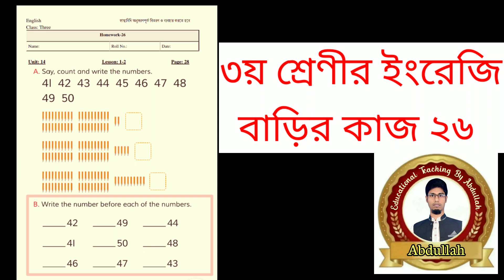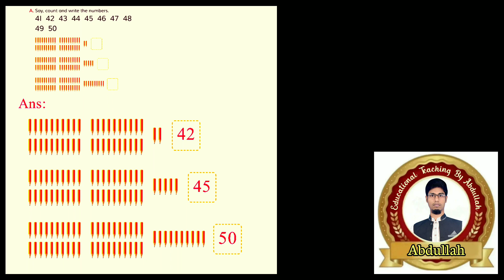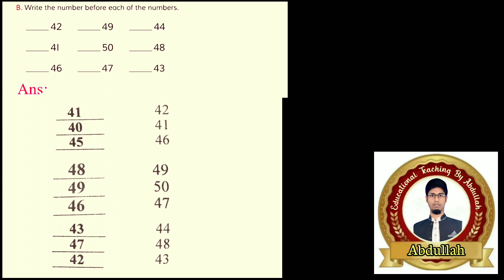Class 3 english homework 26 answer 2021। তৃতীয় শ্রেণির ইংরেজি বাড়ির কাজ ২৬ উত্তর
in this video Class 3 english homework 26 answer 2021। class 3 assignment। class 3 Assignment solution। class 3 English assignment 26 answer। class 3 English homework 26 solution। class 3 English assignment 26 answer 2021।